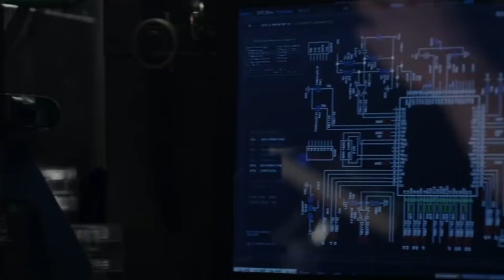Spiderman, No way Home, Villains , Powers